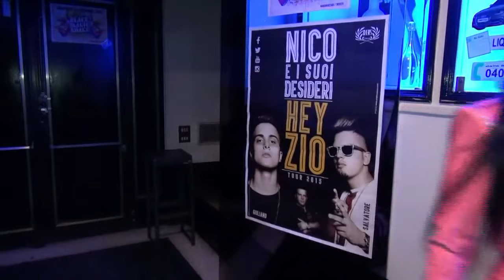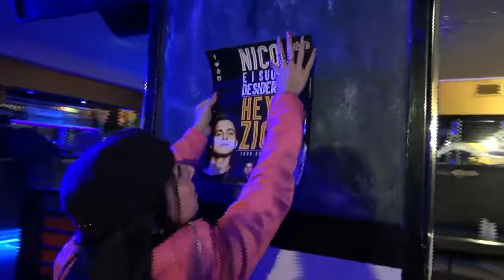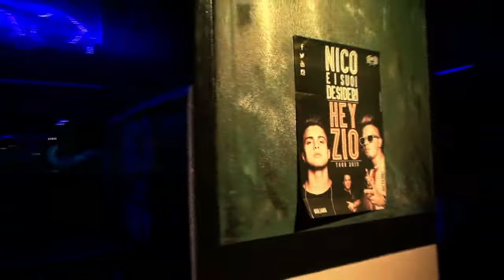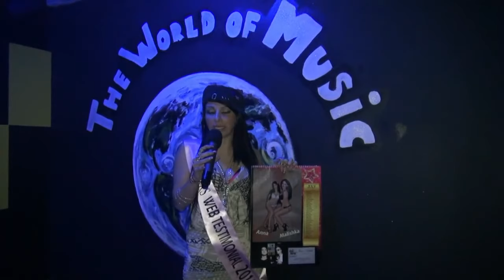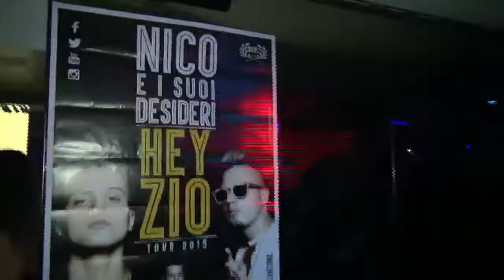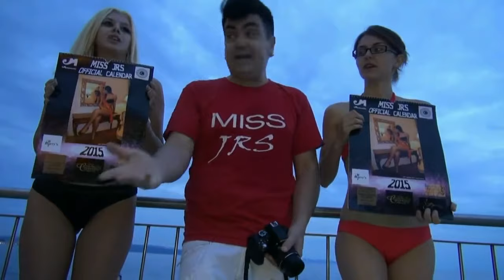** MISS JRS OFFICIAL CALENDAR 2016* OFFICIAL PRESENTATION MANDRACCHIO* PREVIEW ***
by Joe Rivetti Miss* & Miss JRS World